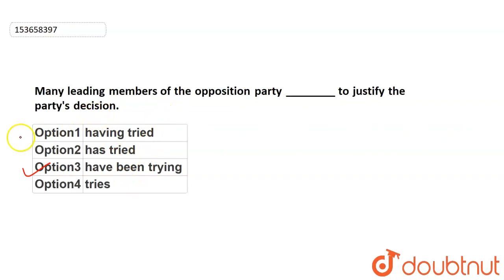Many leading members of the opposition party ________ to justify the party\'s decision. | CLASS...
Many leading members of the opposition party ________ to justify the party\'s decision.
Class: 14
Subject: ENGLISH
Chapter: FILL IN THE BLANKS
Board:GOVT

👉 Have Any Query? Ask Us.